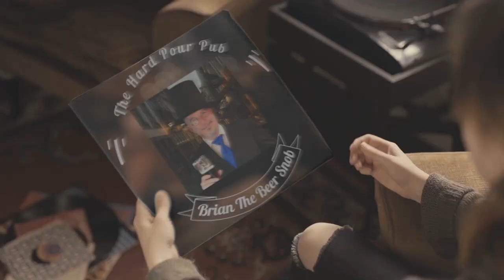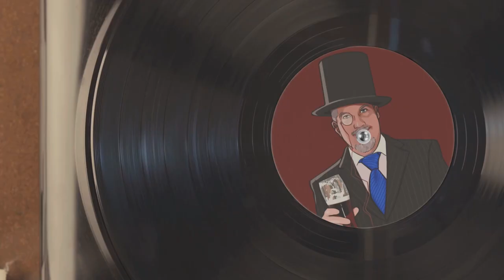Hofbrauhaus Freising Dunkel Review (#340)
Today I am reviewing another wonderful German beer! This is Hofbrauhaus Freising Dunkel, a dark lager. Coming in at 5.2% ABV and brewed since 1160, and brewed in accordance with the Bavarian Purity Law as of 1516, you know it has to be great! I can't wait so let's get right into this. Cheers! 🍺🎩